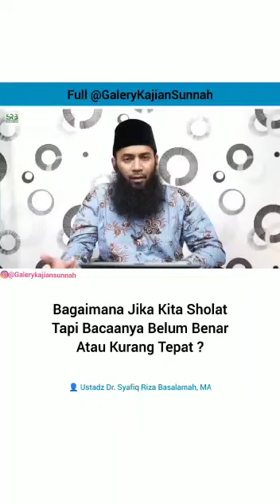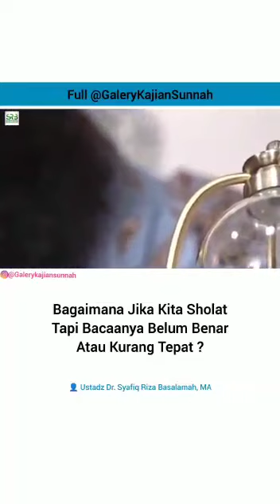Bagaimana Hukum Bacaan Sholat yg Kurang Tepat? Ustadz Dr. Syafiq Reza Basalamah, Lc., M.A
Video dari Untung Agus